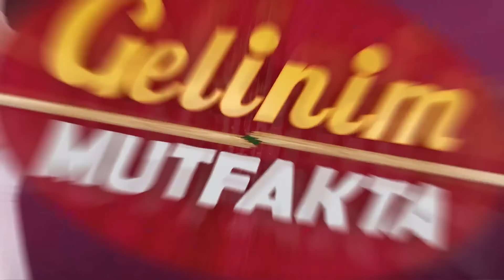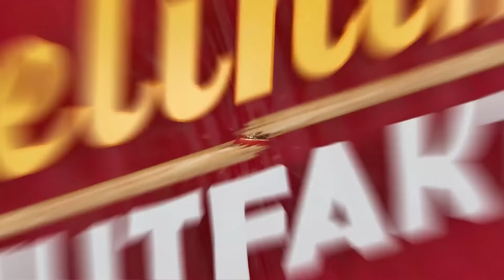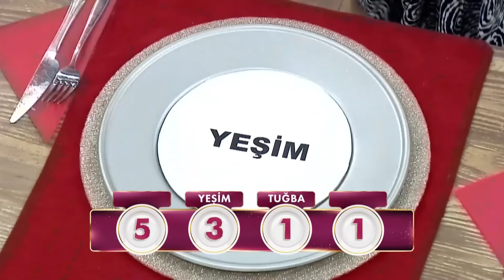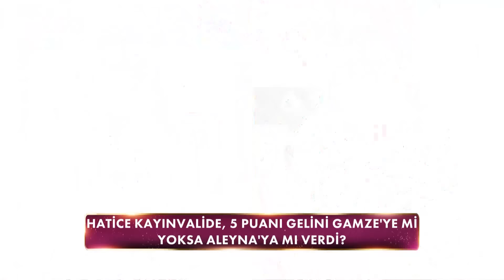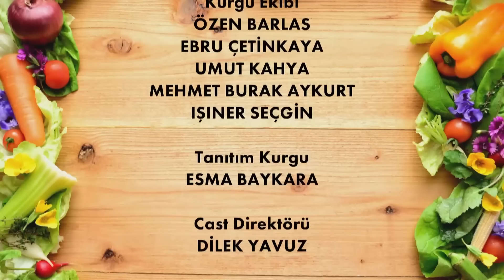Gelinim Mutfakta 1282. Bölüm - 19 Aralık Salı